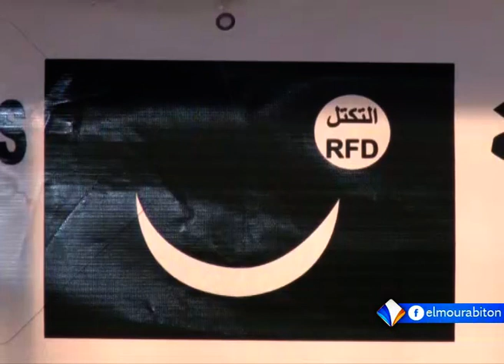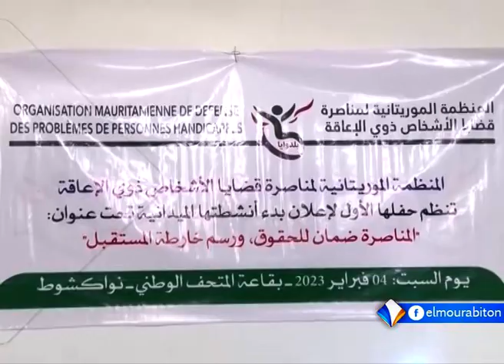XIBAARU AVEC HAWA SAMBA DIAKITE LE 06.02.2023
Chaîne satellite Al-Mourabitoun - La page officielle 2023